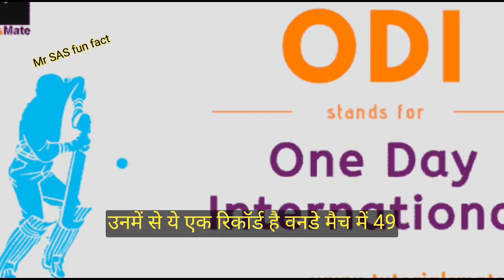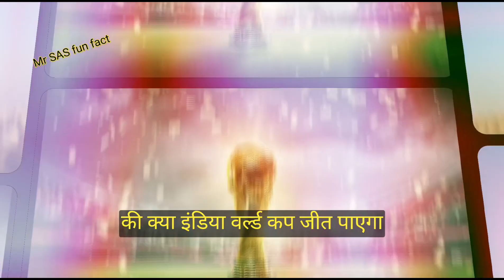Virat kholi all Record break of Sachin Tendulkar😱cricket🏏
Virat kholi all Records break of Sachin Tendulkar।😱😨🏏

Virat kholi ne tor diya Sachin Tendulkar ka sabse bada record
Virat kholi all Records
virat kholi cricket 🏏 ka tiger

Dosto virat kholi Jo aaj ke samay me cricket 🏏 ke bhagvan hai jo cricket ke bhagvan kahe Jane Wale sachin tendulkar Jinhone cricket 🏏 ki duniya me bahut se world record banaye hai aur Dosto unme se hi ek record hai One day match me 49 Satak banne ka record 😱
Dosto sachin tendulkar ne One day match me total 49 satak banaye dosto sachin ko keval ek satak baki the unko half century satak pura karne me .
Lekin dosto virat kholi ne is record ko apne naam kar liya hai vo kaise chaliye ham aapko batate hai Dosto agar aap channel par naye hai to please channel ko subscribe karke bell icon jarur Dana dijiyega
Dosto viraj kholi ne Newziland ke khilaph 117 Run markar usne apna half centure satak pura kar liya hai Aur sachin ka record bhi tor diya hai
Dosto virat kholi Bhartiy cricket 🏏 team ke ek matar aise player hai jo nhone apna half century satak pura kiya hai.

Virat kholi six
Apna banale le virat kohli.
Virat Kohli Emotional Moments
Virat kholi birthday Celebration 🎂video edit
Virat kholi birthday Celebration

हारकर जितने वाले को Newziland कहते हैं।
Respect for ksme Willision

Virat kholi Vs Anushka sharma Love story
viratvkholi Favourite Actor
Virat kholi with his family
Today virat kholi was cyring

Virat kholi Atitude Status
virat kholi satak semi final
Aeshiya cup virat kholi

क्या virat तोर देंगे 100 शतकों का Record 😱
IND vs Ban virat के शतक पर Umpire क्यों Trend?
कैसे रातों रात Umpire Richard

Virat kholi के 50 वे शतक के साथ बन गया 10 नया World Record 😱

Virat kholi ne Tora sachin tendulkar ka sabse bada record

india vs pakistanVirat kholi batting God pf cricket 🏏cricket highlightscricket shortsSachin Tendulkar Record cricket newsFactsUpsc factsupsc motivationcricket liveVirat kholi aur Anushka Sharma love story

Dosto is duniya me ek aisi bakari pai jati hai Jo sapo ko mar kar khati hai